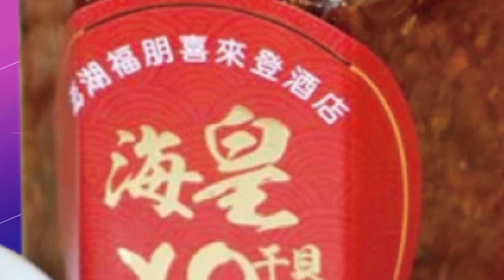【每日必看】白饅頭吃3顆會中毒? 林佳龍稱是馬克思講的｜雙鄭連攻標案 張善政:風聲傳出下波是緋聞攻擊｜選舉戰略高地 20220903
00:00 白饅頭吃3顆會中毒? 林佳龍稱是馬克思講的
01:22 林佳龍"饅頭中毒說" 引"馬克思理論"卻走鐘了
02:41 雙鄭連攻標案 張善政:風聲傳出下波是緋聞攻擊
03:22 鄭寶清再回擊 提告"四叉貓.鄭弘儀.藍士博"